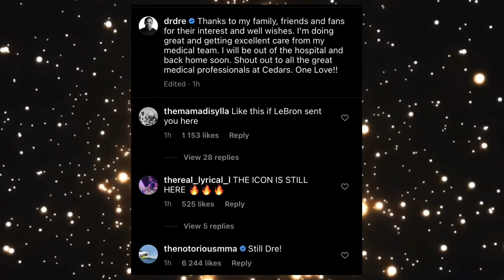BIG UPDATE ! Dr Dre First Comment From The Hospital ‘I Feel Good, Will Be Back Soon’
Dr Dre Update ! First Commentary From Hospital

HIPHOPTVWHY.COM